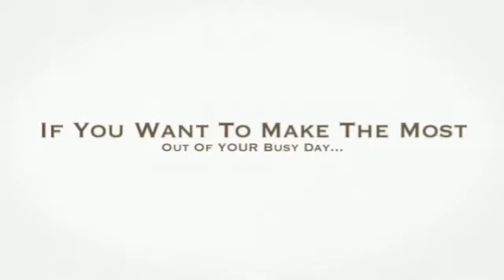how to get things done.get things done.productivity tools.how to increase productivity.productivity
Clickopener is 100% FREE To Use!